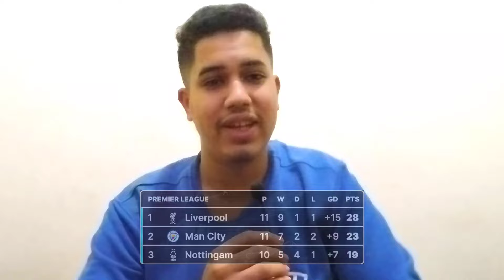Great match for Liverpool today against Aston Villa in the Premier League and Salah is top